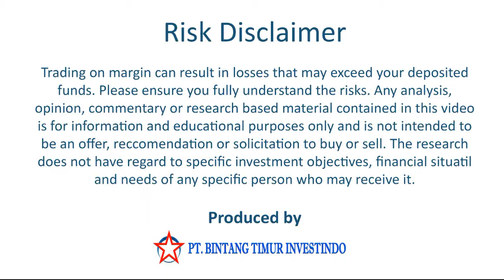Berita Saham 14 Januari 2020